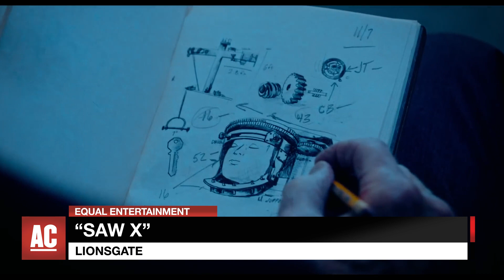An Interview With the Creators of "Saw X"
Rachel Smith interviews the producers and directors of the successful horror film franchise, "SAW X".